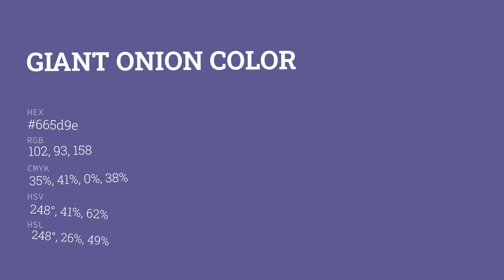Giant Onion color 665d9e hex color - Violet color - Warm color 665d9e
What color is Giant Onion ? 665d9e hex color - Violet color - Warm color 665d9e

Hex 665d9e Color Code is also known as Giant Onion color.